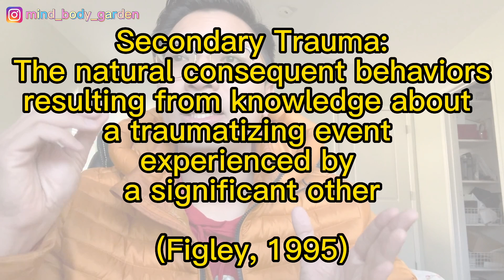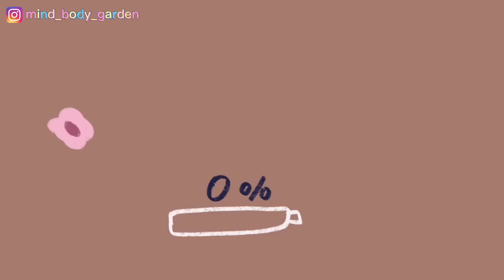How to Spot the Signs of a Mental Health Crisis Before Mass Shooting? 4 Essential Coping Tips!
Our therapist Ryan will discuss two types of trauma-related stress, warning signs of identifying mental health crisis, and 4 suggestions about how to cope with such stress. Chinese subtitles available.

👉Dr. Yishan's Insomnia treatment course (CBT-I)

// Time stamps：
00:00 Start
01:16 Mental health statistics among Asians
01:50 Two types of trauma-related stress to look out for
03:32 Four tips helping us cope with these stress